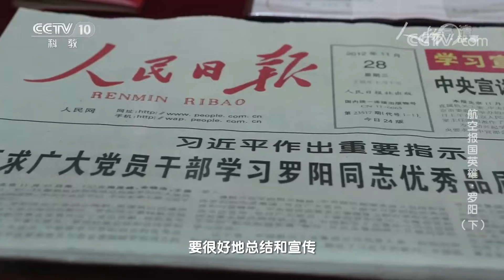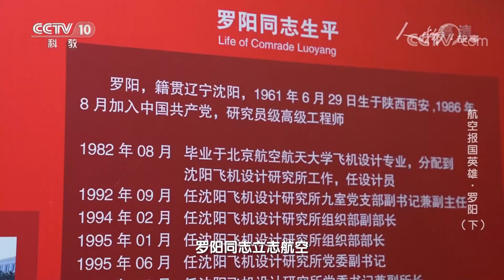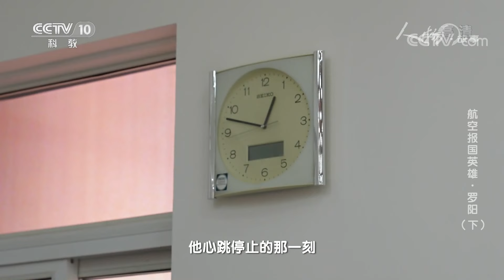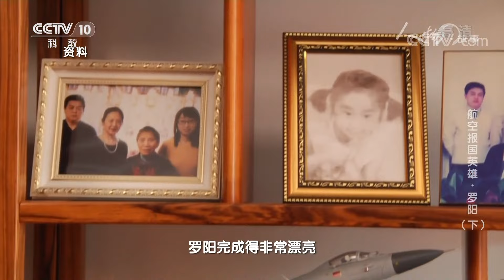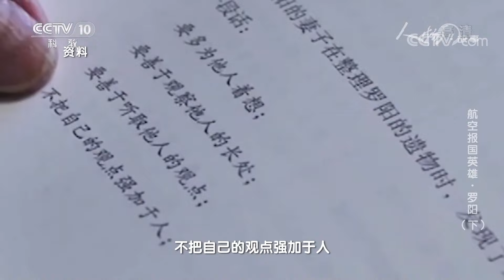《人物·故事》 20220325 航空报国英雄·罗阳（下）|CCTV科教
本期节目主要内容：2021年6月29日，航空工业沈阳飞机工业集团有限公司迎来了自己的70岁的生日。一架架战机从沈飞飞向蓝天，一代代沈飞人为了祖国的航空事业在这片沃土上奉献青春和汗水，甚至生命。作为航空工业沈飞的原董事长，罗阳担任了歼-15舰载机研制现场总指挥，让这款航母舰载机成功飞向蓝天。罗阳虽然走了，但是他给我们留下了宝贵的精神财富。（《人物·故事》 20220325 航空报国英雄·罗阳（下））